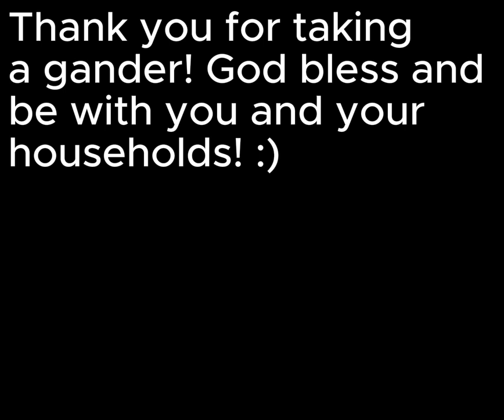Sylvia (Sylvie) Skaler the mermaid PNG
According to research;

"Sylvia" means "From the forest".

While "Skaler" doesn't mean anything. :]

belt
blue
legs
mermaid
robotic
scales
silver
starfish
ENFP
mermay
siren
icthyoid
piscine
black
cephalopodd
character
comic
cartoony
smile
grin
cheerful
quadrupedal
extrovert
noodley
light
green
tail
fin
top
blow
sync
suction cups